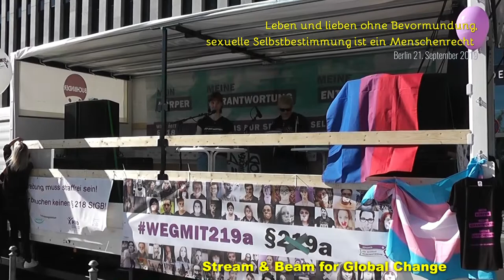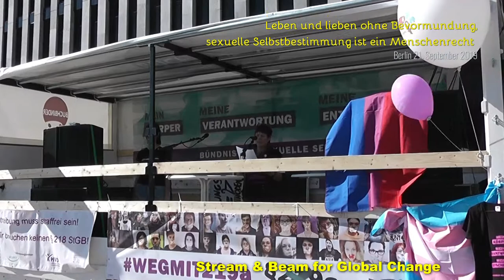Demo Berlin4coice 01Ines Scheibe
Demonstration Leben und lieben ohne Bevormundung, sexuelle Selbstbestimmung ist ein Menschenrecht
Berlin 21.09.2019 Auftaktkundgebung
Eröffnung und Redebeitrag  Ines Scheibe